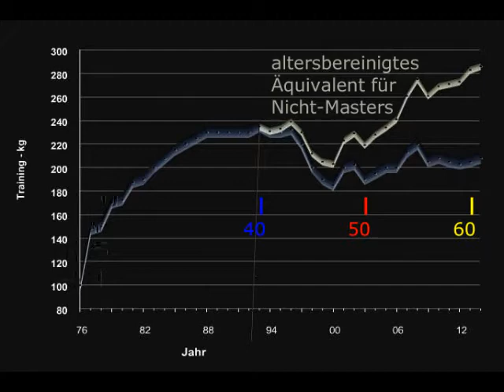Raw Bankdrücken - 20x1x180 kg - W. Kurda - 2015